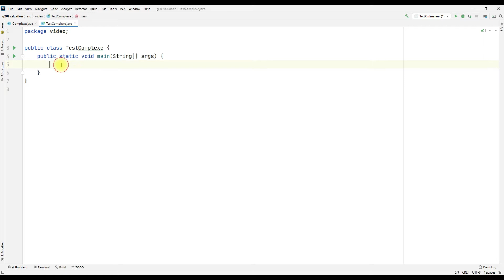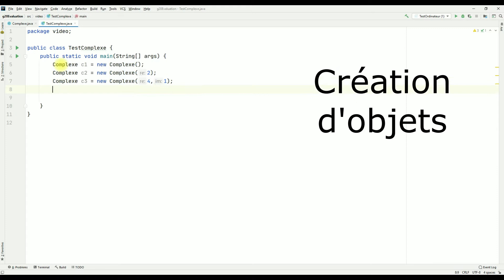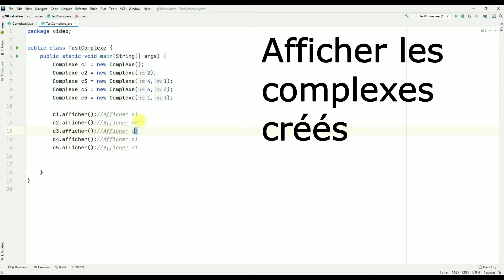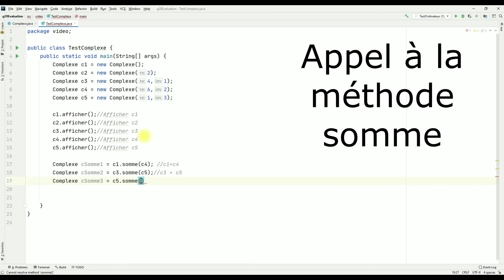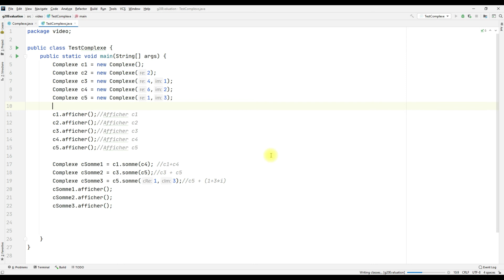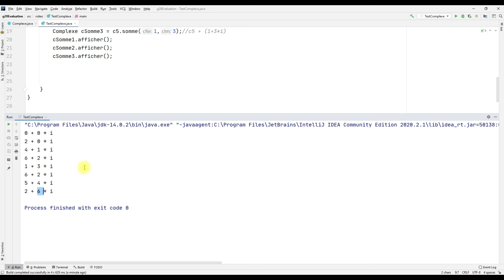Exercice 4 Classe Complexe Part5